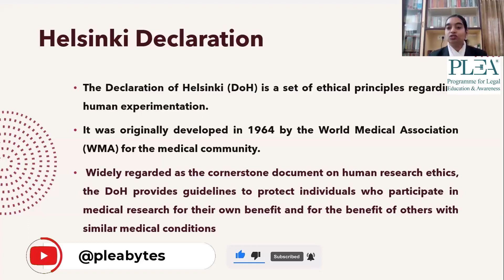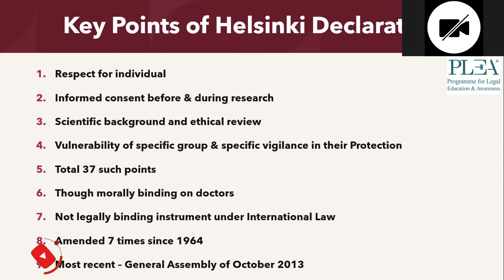What is the Helsinki Declaration